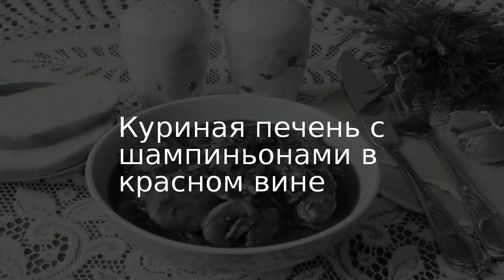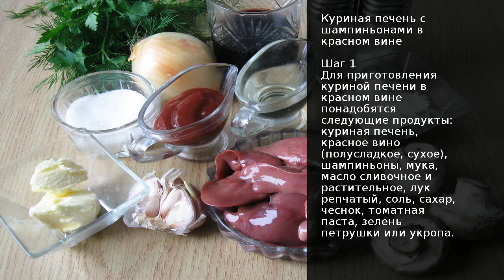Куриная печень с шампиньонами в красном вине . Рецепт от шеф повара Максима Григорьева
Если вы ещё не пробовали куриную печень с грибами в красном вине, то я вам настоятельно советую это сделать. Нежная печень в кисло-сладком соусе с ноткой вина. Чеснок придаёт небольшую остроту и пикантность. Впрочем, его можно и не класть если не любите. Блюдо можно подать с любым гарниром или просто со свежим хлебом. Подойдёт оно и на праздничный стол. Недорогое, очень вкусное и быстро готовится.